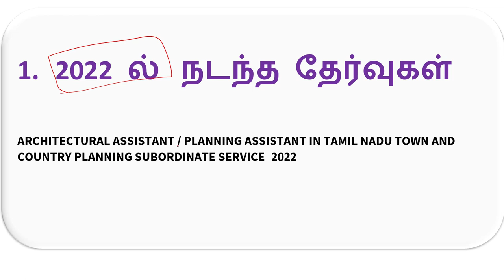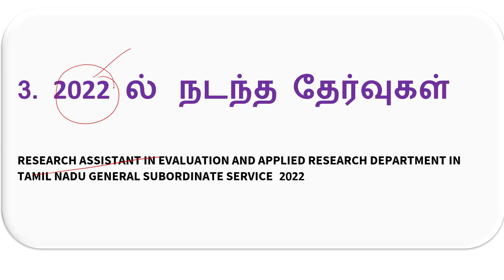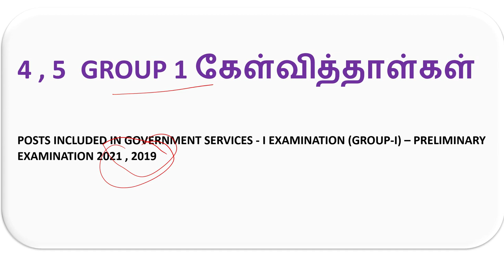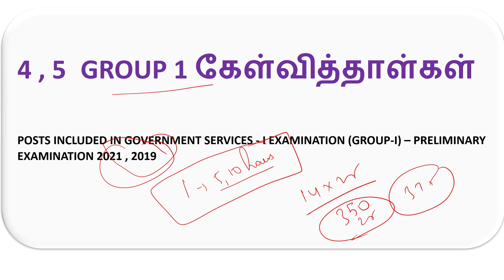Tnpsc 14 Important Previous Year Question Papers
Hello !

Today's Video is : Tnpsc 14 Important Previous Year Question Papers | Tnpsc Previous Year Question Papers  | Tnpsc

Title :  Tnpsc 14 Important Previous Year Question Papers | Tnpsc Previous Year Question Papers  | Tnpsc